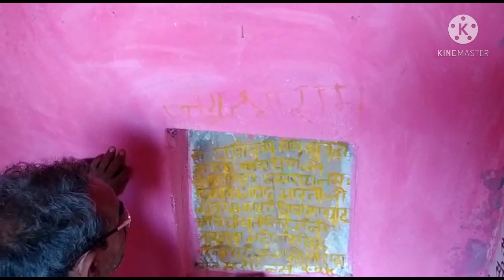ग्राम काकड़ा स्थित लक्ष्मण पहाड़िया का इतिहास औरवहां परअद्भुत कल्पवृक्ष 14 रत्नों में सेएक ऐसा बताया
ग्राम काकड़ा स्थित लक्ष्मण पहाड़िया का इतिहास और वहां पर अद्भुत कल्पवृक्ष 14 रत्नों में से एक ऐसा बताया जाता है शिव परिवार गुफा में वीडियो को पूरा देखें